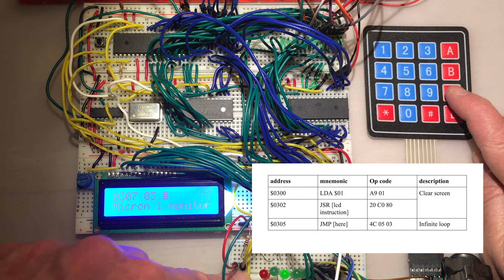6502 breadboard computer - a working monitor program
I wrote my own very basic monitor program from scratch in 6502 assembler and added it to my Ben Eater-style breadboard computer.